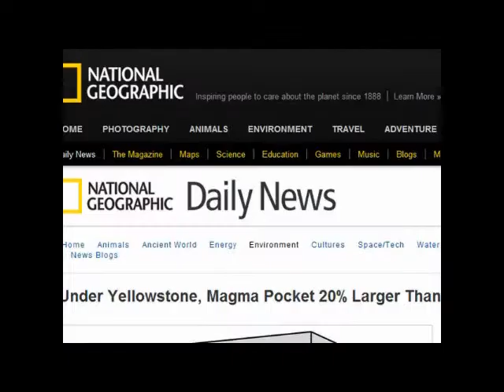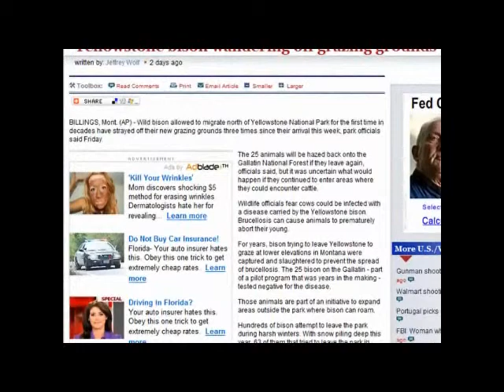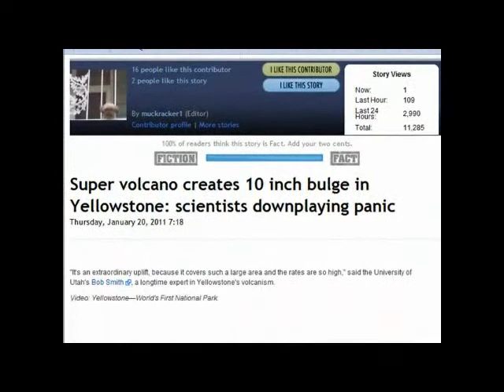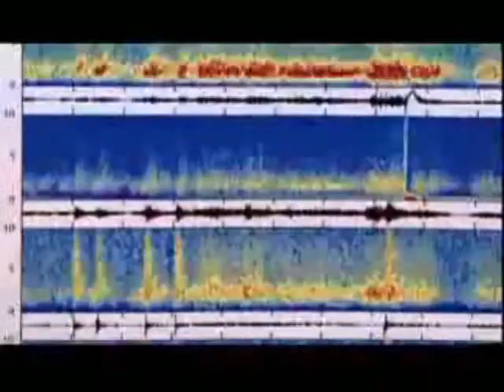Super volcano creates 10 inch bulge in Yellowstone: scientists downplaying panic